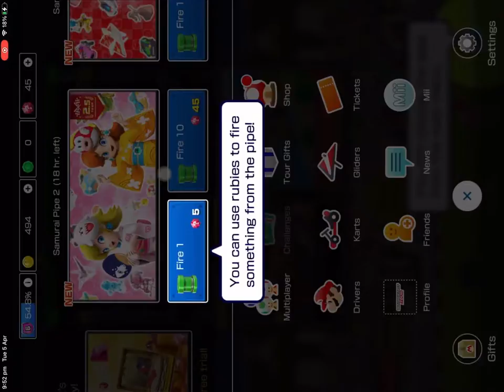Mario Kart timelapse